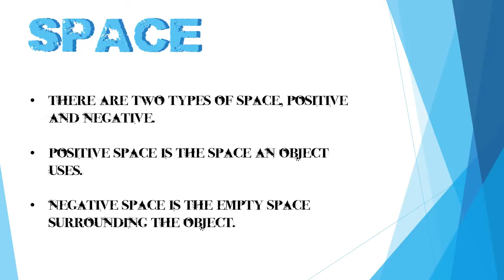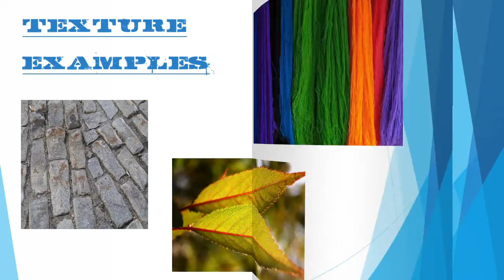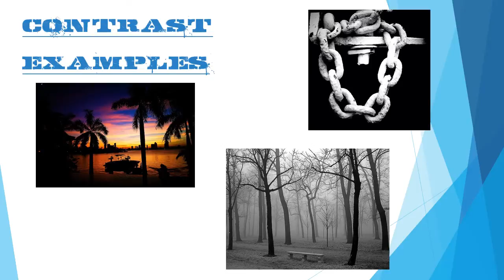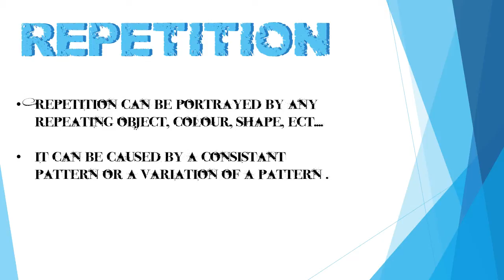Elements and Principles of Photography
Assignment 1 - Module 2 - Photography Class